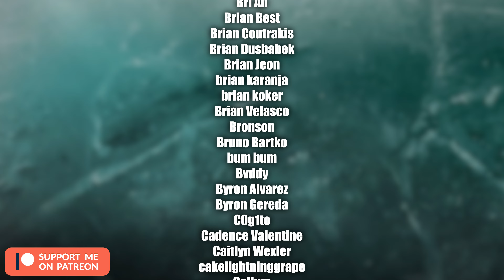Black Ice - Corsair iCUE Profile | Razer Chroma Profile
Subtle ice effect inspired by the black ice weapon skins.

Peripherals/parts seen in this video:
Corsair White PBT Double-Shot Keycaps
Corsair K100 Keyboard
Corsair ST100 Headset Stand
Corsair LC100 Triangles
Corsair MM700 Mousepad
Corsair Dark Core Pro SE Mouse
Corsair LT100 Starter Kit
Corsair LT100 Expansion
Corsair Dominator Platinum RAM
Corsair Virtuoso XT Headset
Corsair Nexus
Corsair LS100 Starter Kit
Corsair LS100 Expansion Kit
Corsair Internal RGB Strips
Corsair 7000x Case
YMDK Pudding Keycaps Bottom Row
YMDK Pudding Keycaps Full Set
Razer Huntsman Elite Keyboard
Razer Nommo Speakers
Razer Kiyo Pro
Razer Basilisk V3 Mouse
Razer Strider Chroma Mousepad
Razer Raptor Monitor
Razer Hanbo AIO
Razer Kunai Fans
Razer Nari Ultimate Headset
Razer Tartarus V2
Razer Lian Li Case
Lian Li Strimer Plus V2 24 Pin
Lian Li Strimer Plus V2 4090 GPU
EZDIY-FAB RGB Bar
Elgato Facecam - 1080p60
Elgato Stream Deck XL
ASUS ROG Zenith II Extreme Alpha
Sabrent Rocket 4 Plus SSD
AMD Ryzen Threadripper 3960X

"AERØHEAD - Giving Away" is under a Creative Commons (BY-NC 3.0) license

Black Ice - Corsair iCUE Profile and Razer Chroma Profile

COLORS: white, cyan

CREATOR: Alex Krastev

icue profiles 2024
razer profiles 2024
icue profile 2024
synapse profile 2024